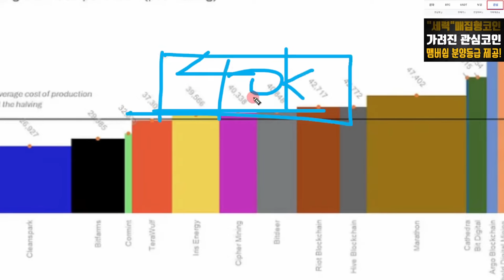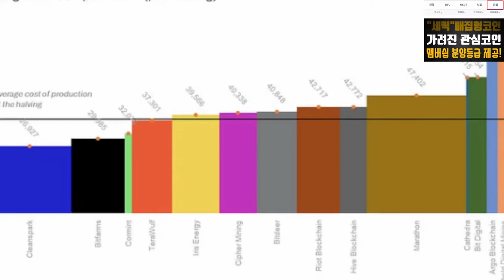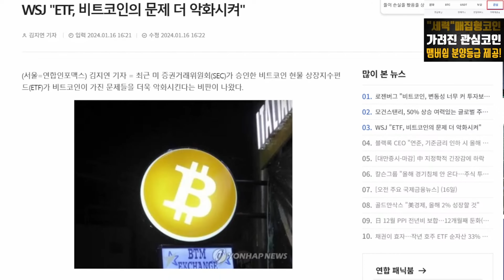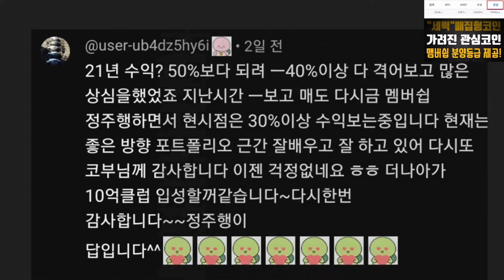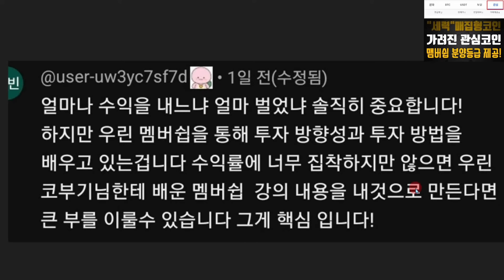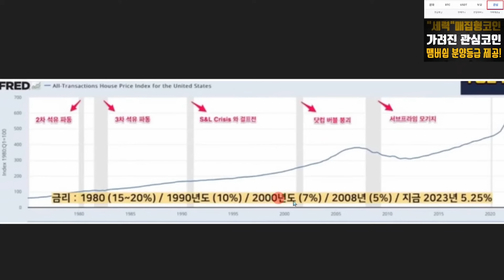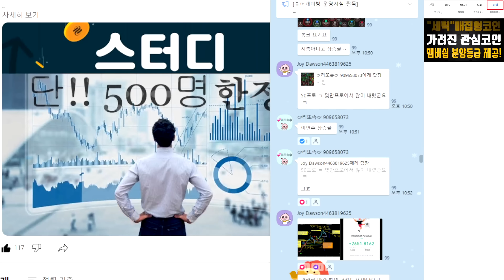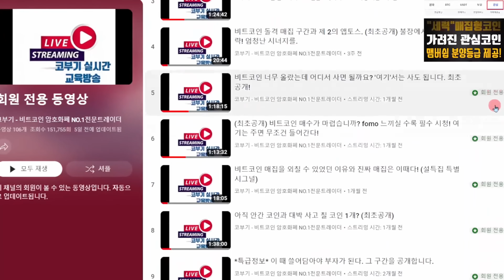비트 다시 시작 된 랠리? 전고뚫나? 개미 털기위한 하락 셋업?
▶▶▶검증 된 졸업자분들과 중고수 분들께서 모여계신 무료 스터디방

참여코드 herokbg7

▶유튜브 '코부기 채널을 통해 입장' 외에는 전부 '사칭' 인 점 참고 바랍니다.